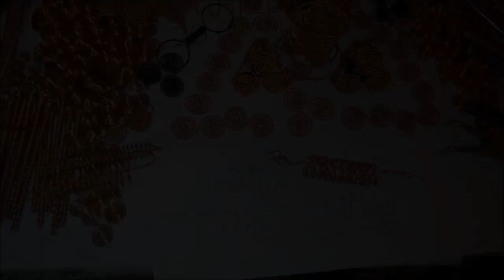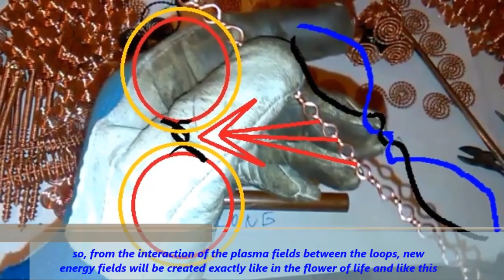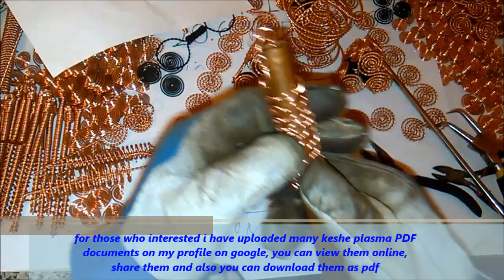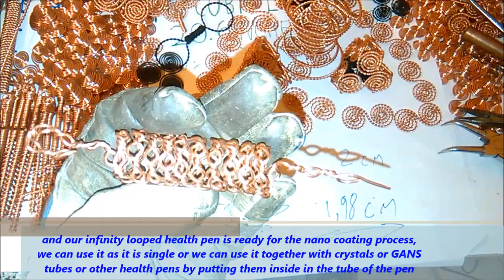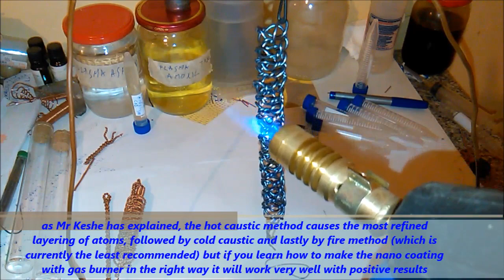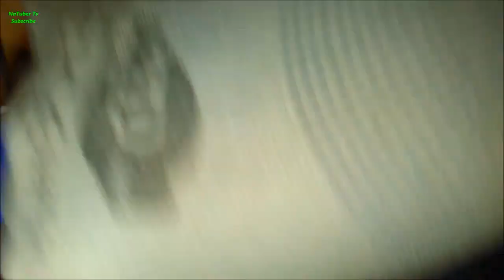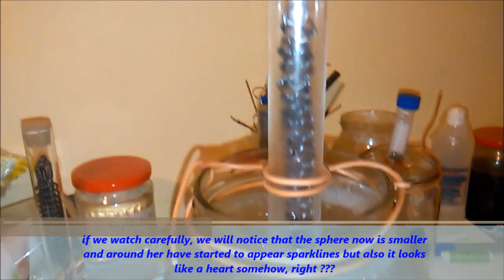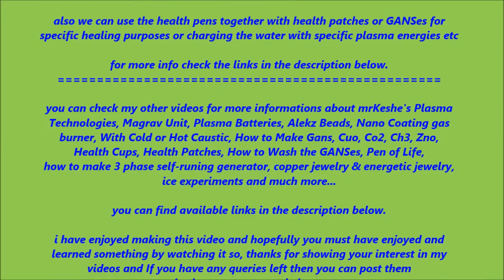New Strong Design, How To Make The Flower of Life Health Pen With Only 1 Wire, Plasma Technology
On this episode i want to show you how to make a New strong design, simple & super powerful, the flower of life, plasma healthpen with 1 single copper wire. also we will see the results from the experiment that i have done to test it with frozen water.

this special design health pen contains ring-loops and from the interaction of the plasmafields between the loops, new energy fields will be created exactly like in the flower of life and the plasma energy in this health pen will flow continuesly and in a spiral way like the DNA.

according to the strong visible results that we see on this episode but also and from the previous 5 similar episodes that we saw, these experiments are proving to us that the health pens are effecting and charging the water with plasma energy, they can energize the water with plasma energy which is very beneficial for our body, mind and generally for our health, we can use the same technique to energize the water that we drink with plasma energy simple by placing a health pen in the bottle or cup with water for about 30 min or more, in the same way that did with the jars.

don't forget to check the previous 5 similar experiments that i have done with different health pens and freezed water so you can compare the results.

we can use the same plasma energy which is flowing from the health pens and GANSes to heal humans and amimals simple by holding and directing the pen above the pain areas. also, we can use the health pens together with diffrent types of GANS liquid or only the GANS.

the benefits of using a plasma health pen are many like we can heal our body's & animals with plasma energy for free, we can energize the water as we saw in these experiments proof, we can charge the water with plasma energy which is very beneficial for our health because the health pen is generating its own plasmatic Magravs fields, (magrav = magnetic and gravitational fields)

the health pen emits plasma fields that penetrate up to 3cm below the skin, helping to bring the body back to balance.

the health pens are amazing plasma devices for directing dimensional plasma healing to a target point of pain on the body or to acupuncture points. they will also have all of the functionality of orgonite once in the resin.

if you find this episode useful please give it a like and share it so more people to benefit from it. by subscribing, like, comment and share this or any from my other videos you helping me to make more video tutorials like this or my other videos. check the links bellow and visit my channel for more tutorials.

i appreciate your BIG help !!!

( including ANIMALS as well )

How To Make a 3 phase dual permanent magnet self running free energy generator 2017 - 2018 Tutorial - part1

How To Make ZnO GANS - Tutorial - What is, How To Collect & How To Use The Amino Acids - Peace

How To Make a Triskelion Tetrahedron or Triangular Pyramid Health Pain Pen And Patches - Part 6

How To Make The Pain Pen No18 - Tutorial